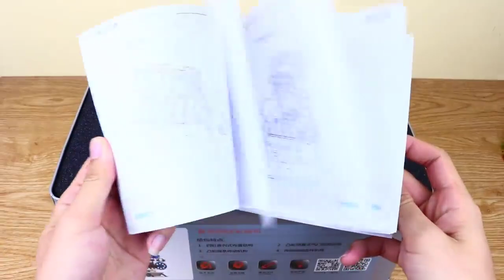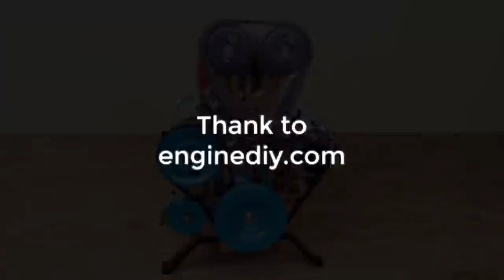How to build car engine assembling kit full video/ new engine assembling/ Full Metal 4 cylinder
Menu

View cart

Home  V4 Car Engine Assembly Kit Full Metal 4 Cylinder Car Engine Building Kit

V4 Car Engine Assembly Kit Full Metal 4 Cylinder Car Engine Building Kit

 105 reviews

$469.99 USD

Join Our FacebookGroup & Get Extra Discount!

Start Your MOC Engine Bricks Journey & Save up to $100 Off!

USA Warehouse In Stock - Received in 3-5 Work Days

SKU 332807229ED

                 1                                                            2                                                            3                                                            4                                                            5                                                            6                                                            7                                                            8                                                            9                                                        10+                        Quantity

Buy Any 2 Together, Save 15% !

Total price:$1,839.96$1,563.97

Add selected to cart

This item: V4 Car Engine Assembly Kit Full Metal 4 Cylinder Car Engine Building Kit

$469.99 (105)

V8 Engine Model Kit that Works - Build Your Own V8 Engine - TECHING 1: 3 Full Metal V8 Car Engine Model Kit 500+Pcs

$699.99 (45)

5 Cylinder Radial Engine Model Kit that Works - Build Your Own Radial Engine - TECHING 1: 6 Full Metal Radial Engine Mo…

$469.99 (17)

TECHING 160pcs DIY Build Your Robot Kit Robotic Engine Assembly Kit Educational Toy DIY Gift

$199.99 (10)

Share this:

Share on Facebook Tweet on Twitter Share on Google+ Pin on Pinterest

Description

Review

FAQ

4 Cylinder Car Engine Assembly Model Gift for Collection

This four-cylinder engine kit packed with a metal box. So people has to assemble the parts and components. The whole process is close to the professional assembly line process. It is interesting and full of experience.

Features :

1, High Craftsmanship: The whole car engine is made of metal. With CNC precision casting process, aluminum alloy oxidation, looks gorgeous. Ideal for gift collection.
2, Fun Assembly Kit: The car engine is consisting of 357 pcs, the whole assembly process take around 4 hours. While assembly, you will understand the car working structure. Challenge yourself and prove yourself, build confident in between.
3, Working Principle: It is an electric engine, works with electric motor and 700 mah lithium battery. Under full power state, it works around 30 mins.
4, Widely Application: It can be used as teaching aids, in DIY project or engine collections. Besides, With high-end package, ideal gift for yourself, friends, kids, colleagues or family members. They will 100% love it.
5, Recommend Age: Suit for people over 10 Years Old.

Specifications:

Item Name : 4 Cylinder Car Engine Assembly Kit
Item No: DM13-L4-T
Material:Aluminum Alloy + Stainless Steel + Lithium Battery
Parts: 357pcs
Assembly time: about 4 hours
Assembly difficulty: 4.5 Star
Charging Voltage: DC 10V-20V
Charging Time: 140 mins
Working time: More than 30mins
Engine Size: 182×150×120mm
Weight: About 4kg
Packing: Metal Gift Box

Package Content:

1x V4 Car Engine Kit (357pcs)
1x Charger
1x English User Manual
1x Metal Box

Other Unassembled engine model, you can get here: ^.^  (Click & Check)

Customer Reviews

Based on 105 reviews

Write a reviewAsk a question

90%

(95)

9%

(9)

1%

(1)

0%

(0)

0%

(0)

Most Recent     Highest Rating     Lowest Rating     Only Pictures     Pictures First     Videos First     Most Helpful

Reviews (105)Questions (11)

J

 01/12/2023

 Jennifer Bullock

Fun and a good challenge

Received the package quickly and it was packaged nicely. The parts were made perfectly and fit with no alignment issues. Only issue, i was missing the oil.

A

 10/20/2021

 Abdul

Fun

Coolest thing I've ever built

E

 12/27/2020

 Eric G

Awesome

Very intricate awesome little four-cylinder motor really cool to put together. This is my second little motor I put together, The first one was a twin cylinder. putting together locomotive next. I tipped these guys and they forgot the grease. Oh well not the end of the world, if that’s my only complaint they did well. Thanks

N

 10/01/2020

 Nikk

Excellent product, despite a few issues...